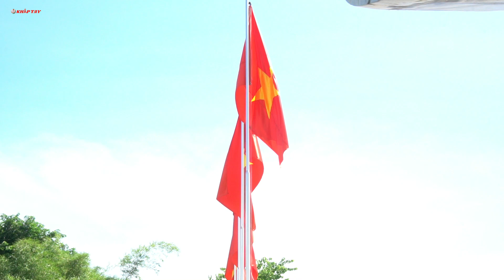LÒ TÁM + TÒNG THIN QUẢNG TRƯỜNG TÂY BẮC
*Mời các bạn đăng ký để không bỏ lỡ  những video tiếp theo.